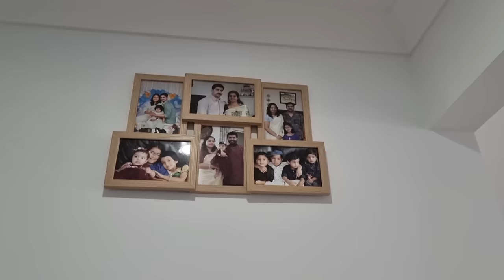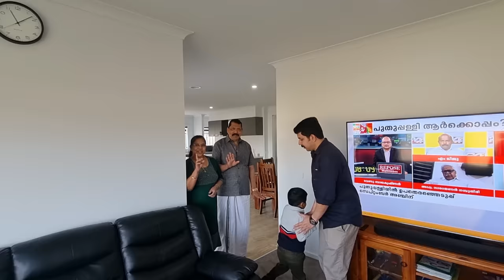ഓസ്‌ട്രേലിയലിലെ ഞങ്ങളുടെ പുതിയ വീട്ടിലേക്കുള്ള മാറ്റം